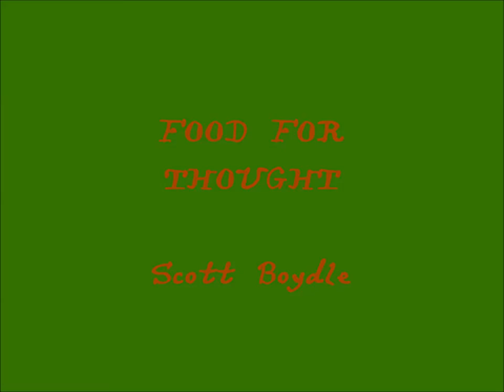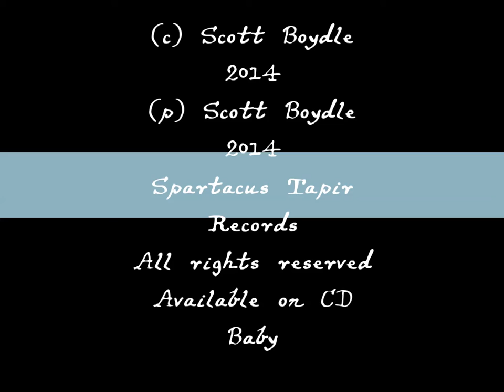Food For Thought - Scott Boydle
Corporate Education- Fries for everyone! Learning, not so much.